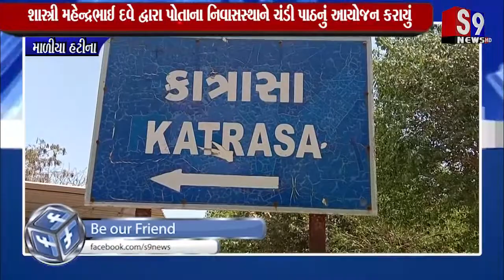માળીયાહાટીના : વિશ્વભરમાંથી કોરોનાનો નાશ થાય તેમજ વિશ્વ શાંતિ માટે પાઠનું આયોજન કર્યું